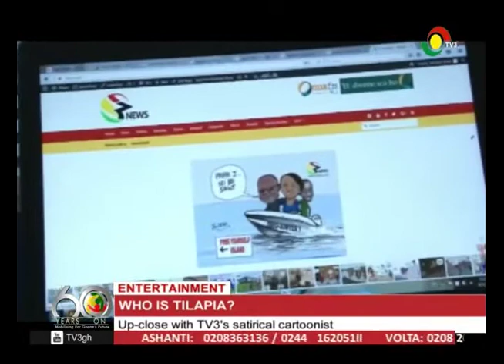A day with 'Tilapia' the Cartoonist